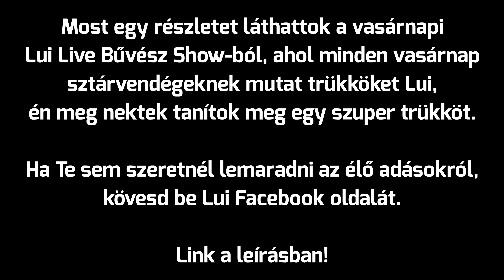ELTŰNŐ MIKROFONOK 🎤 Lui Live Bűvész Iskola #1 [Bűvésztrükk magyarázattal]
📦 Ha szeretnél küldeni valamit, ide küld:

Cím: 112. Posta - Budapest, Fehérvári út 9-11, 1502